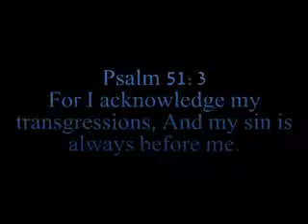Family Series Part 7, Jail #2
psalm 51:3 For I acknowledge my transgressions, And my sin is always before me.